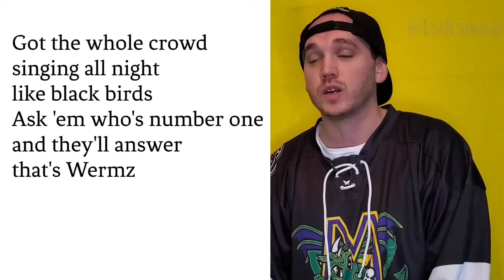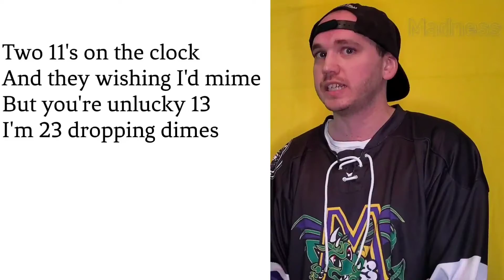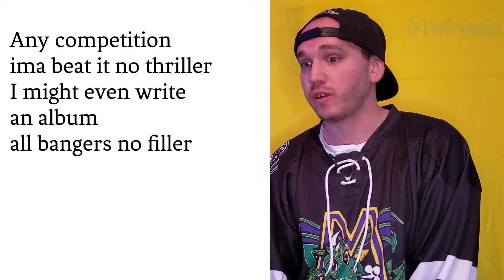Wermzer "We're All Mad Here part 2" Official Lyrics & Meaning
Wermzer continues his claim as king of madness with this new bold and boastful track. Combining the hype and energy of an electronic trap banger with the catchy and creative lyricism of a hip-hop hit, We're All Mad Here part 2 is sure to grab the attention of new fans of the Madness, as well as fuel the fire in those who have already gone Mad.
   Released on Tuesday, February 22nd, 2022, Wermzer made sure to claim the day as Part 2's day.